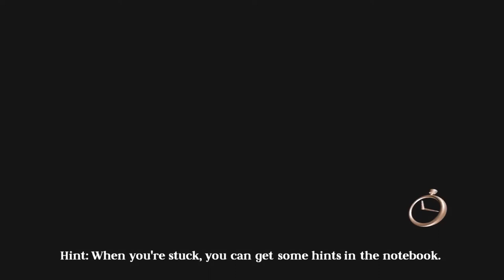The Raven Legacy Of A Master Thief Part 5